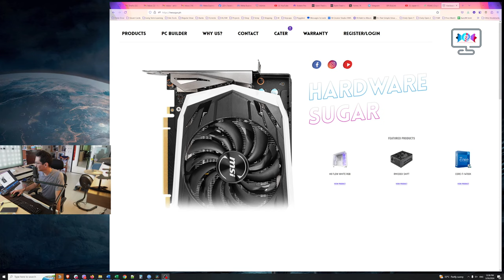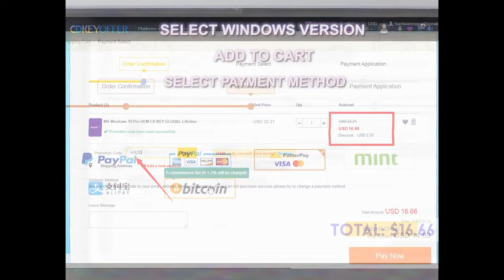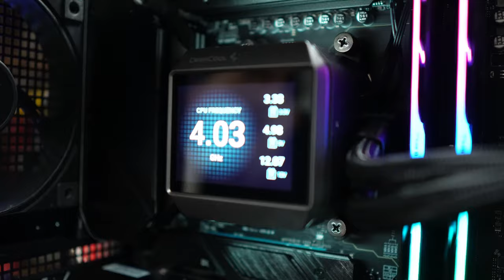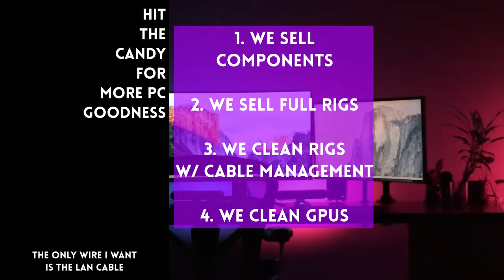I'm tired of pretending I like this computer brand 😒📢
0:00 Must watch 15 seconds
2:01 Wireless
2:43 RGB or no RGB
4:02 Underrated custom option
4:56 AIO or Air cooler
7:53 AMD or Intel
9:10 AMD or Nvidia
10:30 PSU brand
11:45 Motherboard brand

Episode 449x20x24 - Personal preferences for my computer